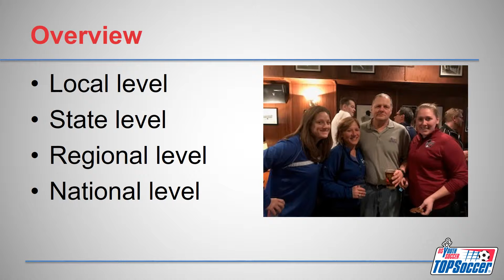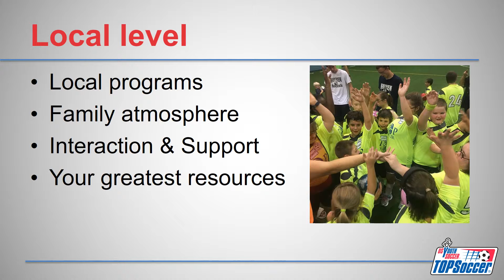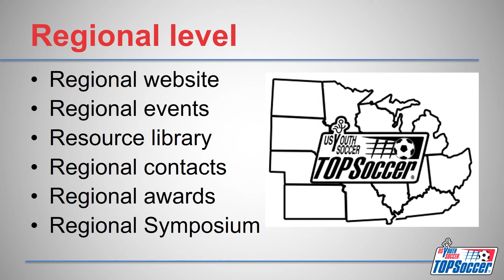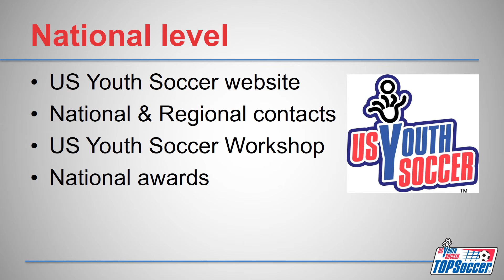TOPS-IN-A-BOX: NETWORKING & RESOURCES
You will not be alone when you start.  The TOPSoccer coaching community is very strong and supportive.  This video discusses how to connect to the TOPSoccer world around you and how specifically is there to help guide you along the way.